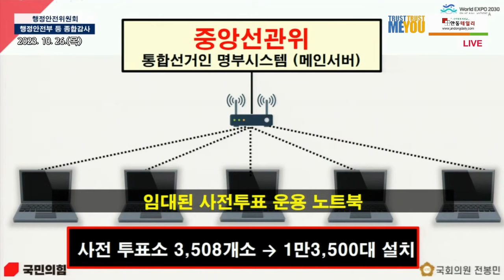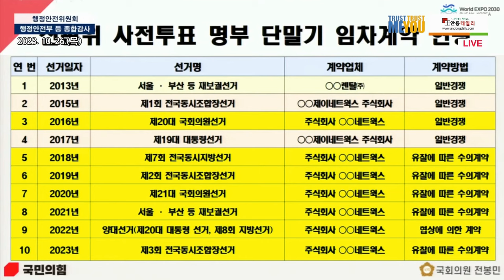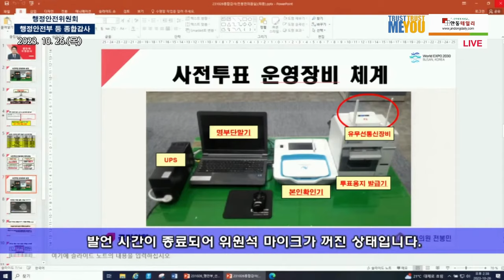전봉민, "13,508개소 사전투표소와 중앙서버가 연결되어 있는 것 맞죠?" "무선은 왜, 사용하십니까?"라고 묻자 "유선망 장애시 대비용" 궁색한 답변하는 김동초 자료정보국장